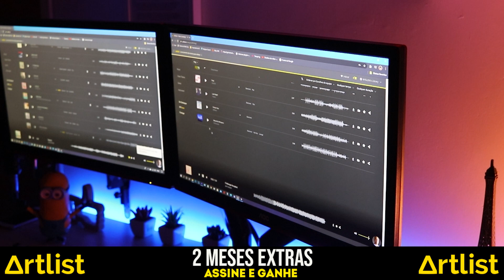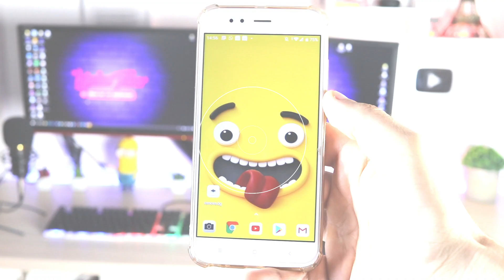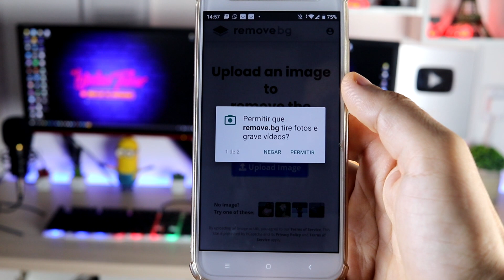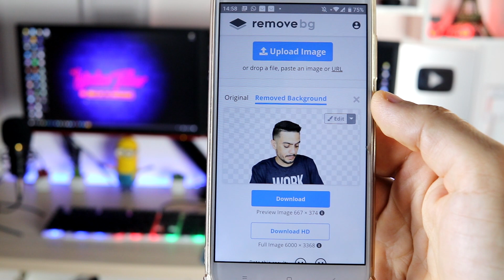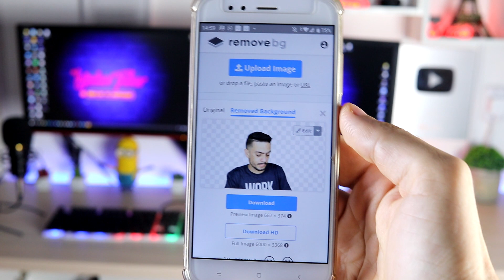AGORA SIM!! Como REMOVER o Fundo de uma FOTO com um CLIQUE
🎵Músicas de fundo Artlist:
★ Seja Amazon PRIME, vale MUITO a pena ★
➤ Use 30 dias GRÁTIS de Amazon Prime ➽
❤ LOJA NACIONAL QUE INDICO ❤
➤ Loja da AMAZON BRASIL ➽
Com toda certeza a chegada da AmazonBrasil deixou os concorrentes loucos, fazendo com que as outras lojas concorrentes melhorassem seus serviços, foi ótimo para nós consumidores.
Galera, esse é meu site favorito de músicas sem direitos autorais, assine e ganhe 2 meses extras de assinatura.

🔻⬇ CONTATOS FALE COMIGO ⬇🔻
★ CONTATO EMPRESARIAL
Economize tempo : Existem aproximadamente 20 milhões de atividades mais interessantes do que remover manualmente os planos de fundo. Graças à inteligência artificial do remove.bg, você pode reduzir o tempo de edição - e se divertir mais!

Adicione novos planos de fundo: Deseja adicionar um novo plano de fundo à sua imagem? Escolha uma de nossas recomendações ou selecione uma foto da sua própria galeria. Pronto? Vai!